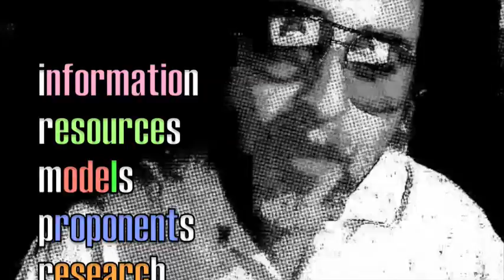on permaculture part 1.m4v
reflections on permaculture. covering many aspects. first of 3 videos.